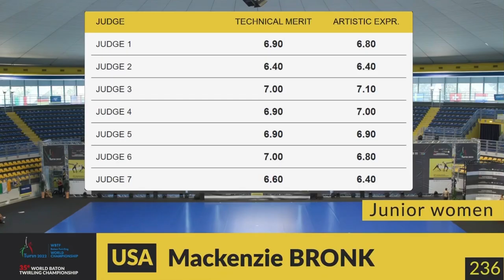Mackenzie Bronk (USA) Junior women semifinal World Baton Twirling Championship Turin 2022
Junior women semifinal World Baton Twirling Championship Turin 2022